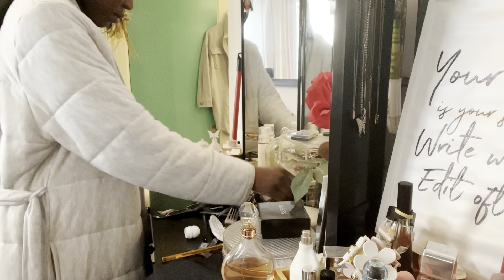Weekly Vlog| Bedrooms Re-Vamp| B~Day Tribute to my Mama.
Hey my lovely Roses 🌹

It’s a Friday morning and I need to tackle the bedrooms; by any means necessary I have to complete these tasks.

Its a Spice Girls ~ Birthday Tribute to my Mama.